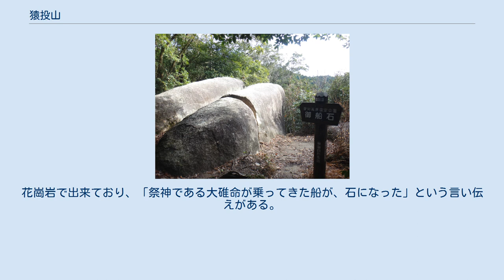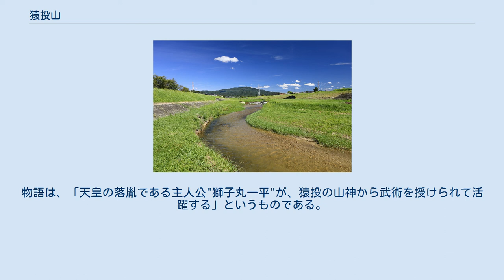猿投山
猿投山（さなげやま）は、愛知県豊田市と瀬戸市にまたがる標高629mの山である。
 三河高原の西端に位置し、愛知高原国定公園に含まれている。
山頂には、東海自然歩道が通っている。
 また古くから山嶽信仰・巨石信仰の場として崇められてきた山でもあり、「この山で毒蛇にかまれ亡くなった」とされる大碓命の陵墓がある。
山麓には、大碓命が祭られている猿投神社がある。
山頂には一等三角点が設置されている（点名は、猿投山。所在地は瀬戸市域）。
 山頂まで行くルートとしては、主に猿投神社から北上するルートと雲興寺から南下するルートがあり、そのアクセスのしやすさや難易度から愛知県における高尾山的なポジションと言われ、登山客は比較的多い。
 1962年には、全日本空輸のビッカース バイカウント機が、ふもとの国有林に墜落する事故を起こしている（全日空バイカウント機墜落事故）。
 山麓の猿投神社の社蔵文書には、「景行天皇が伊勢国へ赴いた際に、かわいがっていた猿が不吉なことを行ったので、海へ投げ捨てた。その猿が今の猿投山に籠もって住んだとされることから、"猿投"と呼ばれるようになった」とされている。
 猿投山の球状花崗岩 （2019年（令和元年）12月） 御船石 （2016年（平成28年）12月） 黒雲母花崗岩の結晶が球状で菊の花の花弁のように見えることから、「菊石」と呼ばれている。
「猿投山の球状花崗岩」の名称で国の天然記念物に指定されている。
 「おふないし」と読む。
花崗岩で出来ており、「祭神である大碓命が乗ってきた船が、石になった」という言い伝えがある。
 横から見るとカエルのように見えることから、命名された。
なおこの石は、「古代の磐座（神社の本殿にあたるもの）であった」とも言われている。
 四角に切り落とされた岩が屏風のように重なっている事から、そう呼ばれる。
 三角柱の形をしている岩。
 サバ土から良質な陶磁器の原料を作るための水車。
その昔、瀬戸焼の材料を作るのに使われていた。
 川口松太郎の小説を原作にした中村錦之助主演の映画『獅子丸一平』の舞台となっている。
物語は、「天皇の落胤である主人公"獅子丸一平"が、猿投の山神から武術を授けられて活躍する」というものである。
またラジオ連続ドラマ、「新諸国物語」（川口松太郎・作）の舞台にもなっている。
 以下の源流となる河川は、伊勢湾と三河湾へ流れる。